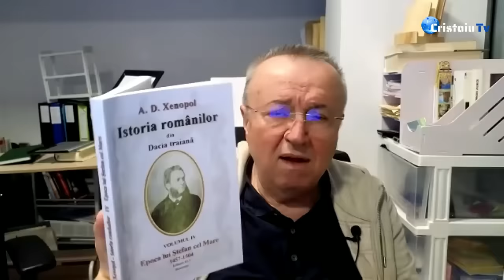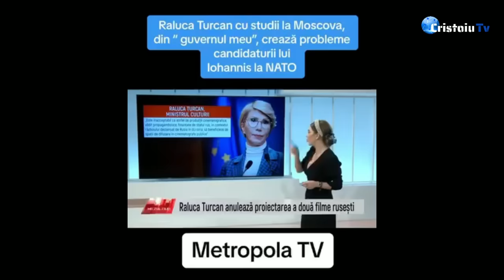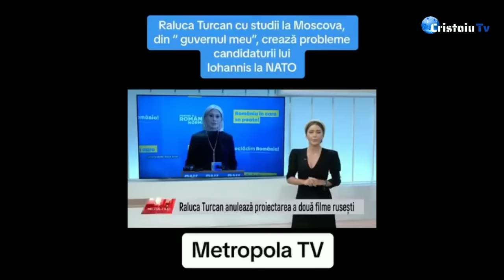O producție exclusivă a democrației noastre originale: Candidatul Deocamdată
Jurnalul meu video | 17 aprilie 2024
O enigmă egală cu cea a teroriștilor din decembrie: de ce a fost lăsat de izbeliște candidatul Cătălin Cîrstoiu?
Piedone îl face praf pe rectorul SNSPA.